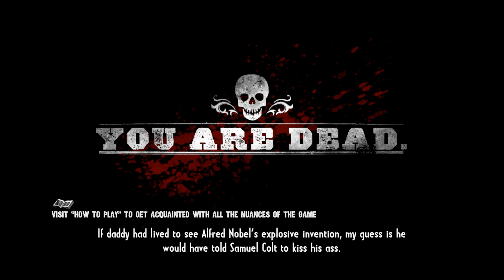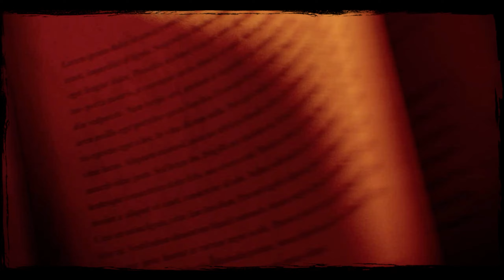Call of Juarez Gunslinger - Chapter 5 - The Magnificent One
* There is no commentary for this series.

We will be doing some dynamite dancin' in this one.  Shall we?  Let's go!  Expect daily uploads of this game until completion.  I appreciate your time!  Leave a like/comment/sub if you enjoyed this video and help the channel grow!

PC, 2K